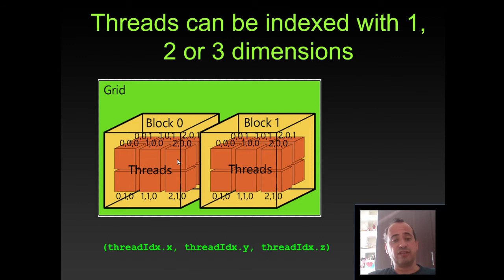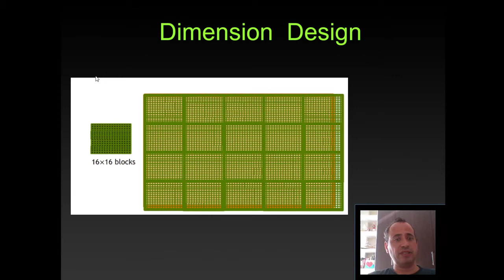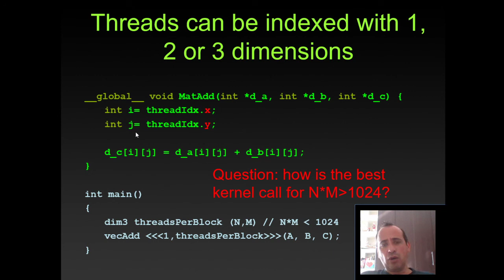6 6 Dimensoes em blocos e Grids